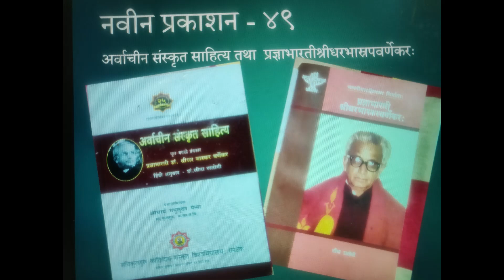नवीन प्रकाशन - ४९ | अर्वाचीन संस्कृत साहित्य तथा प्रज्ञाभारतीश्रीधरभास्करवर्णेकर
आचार्या और कवि डा. लीना रस्तोगी का साहित्य, कला औऱ संस्कृति को विशिष्ट अवदान